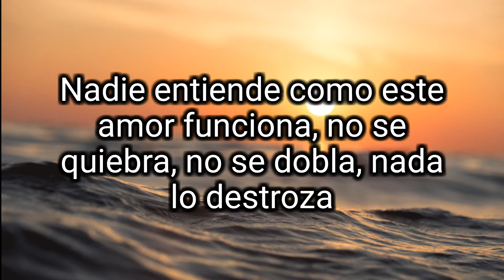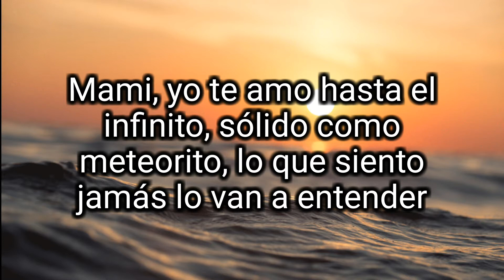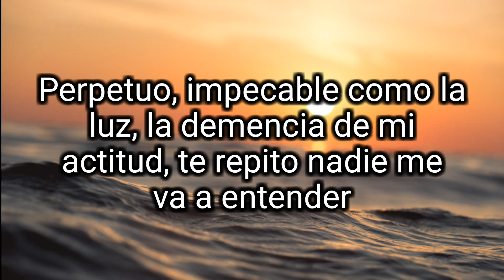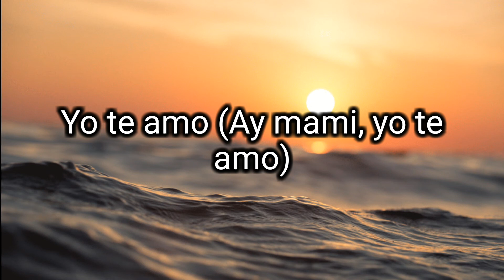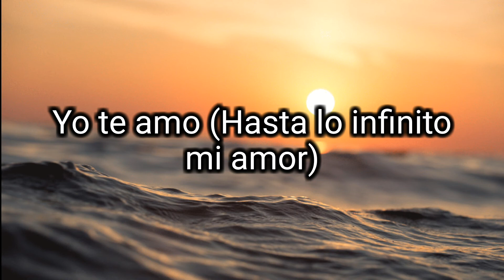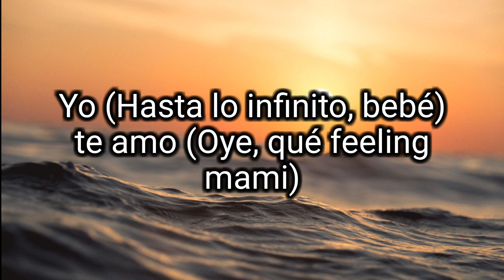Aventura - Inmortal | Letras